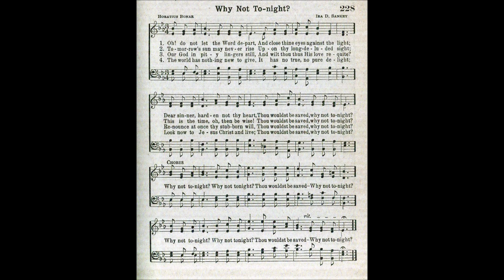O, Do Not Let the Word Depart (Why Not Tonight - Sankey)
Text by: Elizabeth Holmes Reed
Tune by: Ira D Sankey
Source: Choice Hymns of the Faith 1945 #228

1. O do not let the Word depart,
And close thine eyes against the light;
Poor sinner, harden not your heart,
Be saved, O tonight.

Refrain
O why not tonight?
Wilt thou be saved?
Then why not tonight?

2. Tomorrow’s sun may never rise
To bless thy long deluded sight;
This is the time, O then be wise,
Be saved, O tonight. [Refrain]

3. Our Lord in pity lingers still,
And wilt thou thus His love requite?
Renounce at once thy stubborn will,

4. Our blessèd Lord refuses none
Who would to Him their souls unite;
Believe on Him, the work is done,